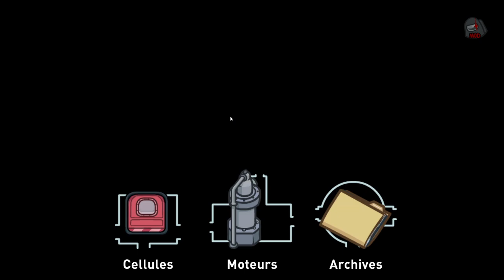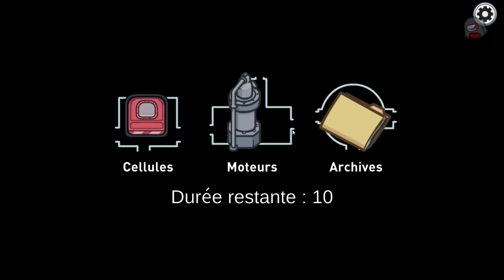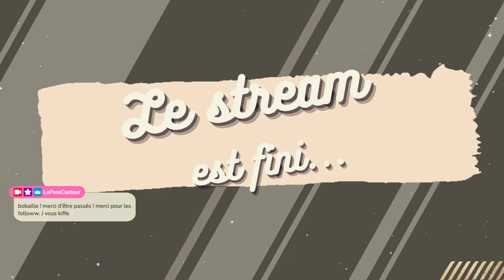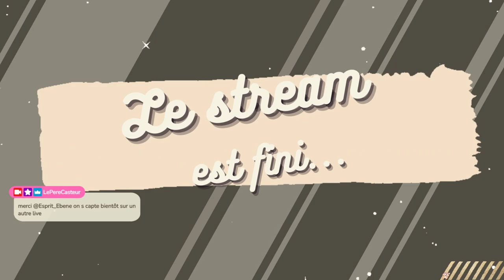Redif du live du 07/05 [ Among Us ] avec les copains de Retake !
Mon pov lors de ce live d'anthologie !

Alice Orsat : FF
Ninon Moreau : Kiri
Benoit Fort : Thorfinn
Hervé Grull : Changelin
Grégory Laisné : Shinra
Mathieu Touquet : Knut
Slimane Yefsah : Sett
Tim Belasri : Mikey

Skins Among Us : Zenos
Mod Among Us : Brybry
Montage : Maellys
Mixage : Quentin Gomez
Chargé de Production : Hugo Chardon